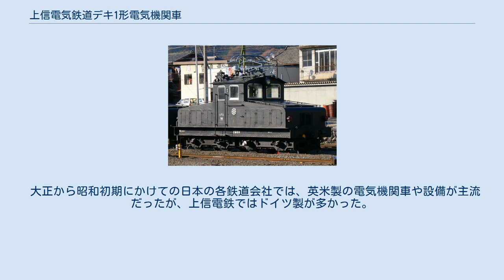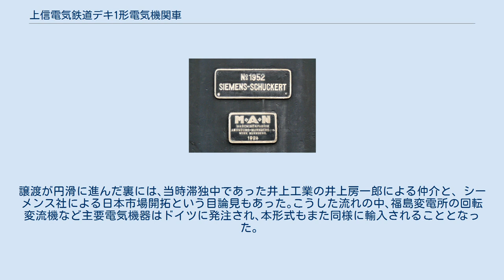上信電気鉄道デキ1形電気機関車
上信電気鉄道デキ1形電気機関車（じょうしんでんきてつどうデキ1がたでんききかんしゃ）は、1924年（大正13年）に上信電気鉄道（現 上信電鉄）が導入した電気機関車である。
 1924年（大正13年）、上信線が改軌・電化した際に、3両（デキ1・デキ2・デキ3）をドイツのシーメンスシュケルト社から購入した。
小型の凸型機で機械（車体）部分の製造者はM.A.N社。
価格は当時の金額で36,990円。
1986年（昭和61年）にはエバーグリーン賞（鉄道友の会）を受賞。
鉄道ファンの間では「上州のシーラカンス」の異名をとる。
 全長9.180mmの凸型車体を持つ。
 多くの凸型機とは異なり、車体下部に露出した側梁は妻面も側面も同一の太さであり、横幅を狭められたデザインが多い機械室（前後ボンネット）部分も運転室部分と同様の幅であるため側面は基本的に平坦なデザインとなっている。
 屋根は単一の曲線を描いており、これも他社の凸型機と異なる。
これらの特徴は当時のシーメンス社製の電気機関車に共通のものとされ、本機と同じく1924年製でより小型のB型機である尾西鉄道（名古屋鉄道尾西線の前身事業者）が導入したEL1形電気機関車にも通じる。
 また、左右片方の側面には6枚の機器点検蓋を備えるが、デキ1とデキ2・デキ3では付いている面が逆になっている。
 イベント時に公開されたデキ3の運転台。
 （2009年11月8日） 電装品にはいずれも同時に導入した旅客用電車のデハ1形と同一のものを用いている。
 主電動機にはシーメンス製DJ11B電動機を4基搭載する。
主制御器は総括制御が可能で間接式のシーメンス製CIB10064Aである。
ブレーキ装置は空気ブレーキと手ブレーキを備え、ドイツのクノールブレムゼ社製である。
台車は電車とは異なり、シーメンス製の板台枠のものを採用し、車輪径は電車用のものよりも大きい900mmとされた。
 集電装置もやはりシーメンス製で一枚のカーボンスライダーを用いた大型のパンタグラフを採用した。
 当初より貨物列車の牽引に使用されたほか、1950年（昭和25年）からは日本国有鉄道（国鉄）高崎線から旧型客車を用いた臨時列車の直通運転が開始され、1961年（昭和36年）に国鉄80系電車によって置き換えられるまでこの列車の上信線内の牽引にも使用された。
貨物輸送全盛期には、石炭や薪炭、木材、繭、こんにゃく等々の輸送に用いられた。
これらの列車は昼時に運行することが多く、沿線住民からは「オメシレッシャ」と呼ばれて親しまれていたが、1994年（平成6年）10月1日の貨物輸送廃止に伴い、翌1995年（平成7年）3月にデキ2が廃車された（後に富岡市に寄贈）。
デキ1とデキ3は貨物輸送廃止後、2017年現在も車籍を有するが、定期運用はなく、工事列車や臨時列車などに使用されることがある。
 砂箱の撤去と前照灯位置の変更、パンタグラフの交換、およびATS関連装備の搭載がなされているが、外観に関しては大正年間の輸入当時と比べても大きな改変はほとんどない。
 2007年（平成19年）3月12日、下仁田 - 赤津信号所間で線路沈下が原因と見られる脱線事故が発生し、その際に受けた損傷が原因でながらく補修待ちとなっていたが、2011年度の群馬デスティネーションキャンペーンに向けた修復が2010年末から行われ、2011年4月に完了した。
 2017年（平成29年）7月26日、デキ1が高崎駅構内において出火事故を起こす。
老朽化のために雨水、湿気等によって漏電したことが事故の原因であるとされ、再発防止も含めた修繕には多額の費用が掛かる見通しとされる。
 大正から昭和初期にかけての日本の各鉄道会社では、英米製の電気機関車や設備が主流だったが、上信電鉄ではドイツ製が多かった。
第一次大戦の戦時賠償として、ドイツから日本へ優秀な鉄道機材、設備が譲渡されることになったが、群馬県出身の政治家桜井伊兵衛の運動により、上信電鉄はそれらの多くを譲り受けることができたからである。
譲渡が円滑に進んだ裏には､当時滞独中であった井上工業の井上房一郎による仲介と、シーメンス社による日本市場開拓という目論見もあった｡こうした流れの中､福島変電所の回転変流機など主要電気機器はドイツに発注され､本形式もまた同様に輸入されることとなった。
 ^ 端子電圧750V・定格電流76A・一時間定格出力50kW